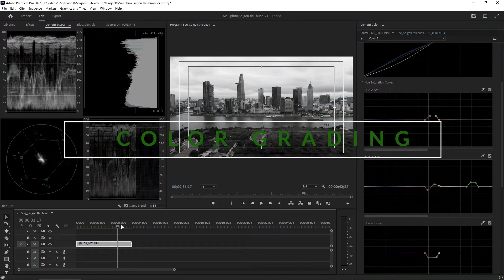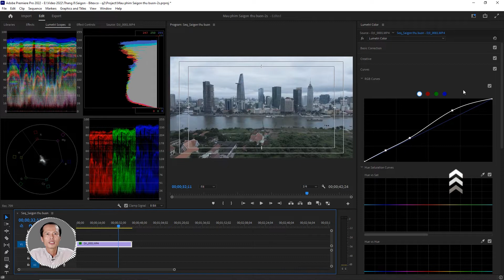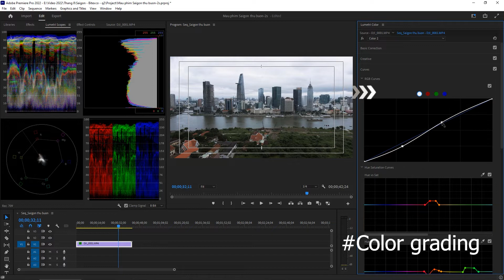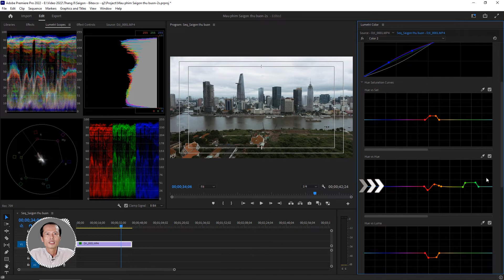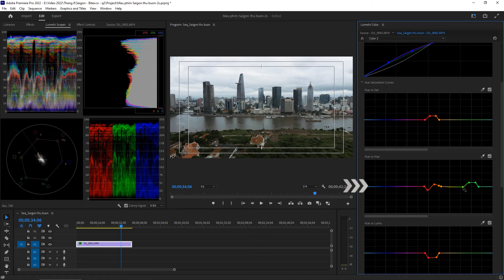3 BƯỚC CHỈNH MÀU PHIM FLYCAM SÀI GÒN THEO MOOD MÙA THU | Duduxanh V20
3 BƯỚC CHỈNH MÀU PHIM FLYCAM SÀI GÒN THEO MOOD MÙA THU  |  Duduxanh V20

Trời thu, bình minh Sài Gòn không nắng nên tông cũng lành lạnh, tâm trạng xíu. Có ly cafe nữa thì tuyệt vời.

"Blend màu ảnh" hay "chỉnh màu phim" có rất nhiều cách. Nhưng sử dụng công cụ curves sẽ giúp bạn chỉnh được tông màu mượt mà hơn, đặc biệt là màu chuyển rất êm giữa các vùng trên histogram.

Mời bà con tham khảo cách 3 bước kéo mà đơn giản mình hay dùng.